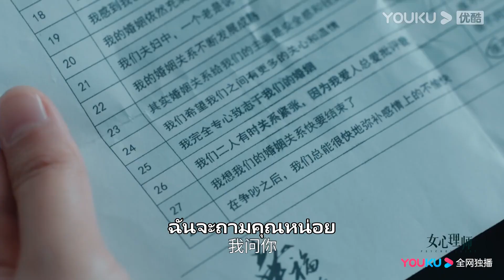ตัวอย่าง EP37-38 | เบาะแสเรื่องราวค่อย ๆ ชัดเจน ศาตราจารย์จีเป็นพ่อเจียฮุย | นักจิตวิทยาหญิง | YOUKU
นักจิตวิทยาหญิง Psychologist ：ซีรีส์รักผลงานของจิ่งป๋อหรานและหยางจื่อ เล่าเรื่องของนักจิตวิทยาหญิงที่หน้าที่การงานไม่เป็นไปตามที่หวัง จนเธอได้ทำรายการเกี่ยวกับปรึกษาปัญหาใจ และได้รู้ความลับของอาจารย์ ทำให้เธอมีอาการนอนละเมอกำเริบ เรื่องราวจะเป็นอย่างไรติดตามผลงานของพวกเขาได้ที่ช่อง YOUKU

★นักแสดงนำ：หยางจื่อ/จิ่งป๋อหราน/หวังเจีย/เจียนเริ่นจือ/หวงเจี๋ย/หนี๋ผิง/จางจวินหนิง/หม่าซู/หยางถงซู/หลิวเสี่ยวไห่/จางเหยา/จางไห่อวี่/จางรั่วหนาน/ไต้เหวินเหวิน/หานเห้าหลิน/จางซีหราน/หยางซินหมิน/หยางอวี่ถิง/หลินเผิง/หลี่เมิ่ง/เถียนหยวน/เซี่ยเฉิงอิ่ง/เฉินสี่ซวี่/เฉินห้าว/เผิงเกาช่าง/หยวนหม่าน/ลู่อวี่เผิง/หลีปิ่งฮุย